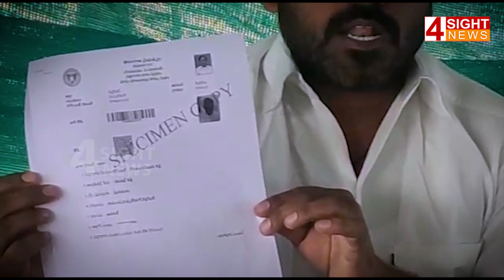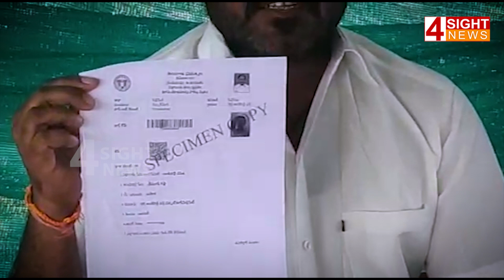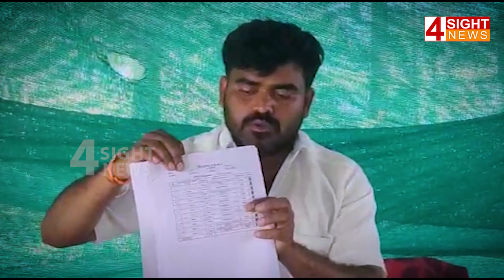మంత్రి హరీష్ రావు అండతో సిద్దిపేట నియోజకవర్గంలో భూకబ్జా | 4 Sight News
4Sight News, Brand New Telugu news channel, a 24/7 LIVE news channel dedicated to live reports, exclusive interviews, breaking news, sports, weather, entertainment, business updates and current affairs. Exclusive Live coverage from Telangana and Andhra Pradesh.